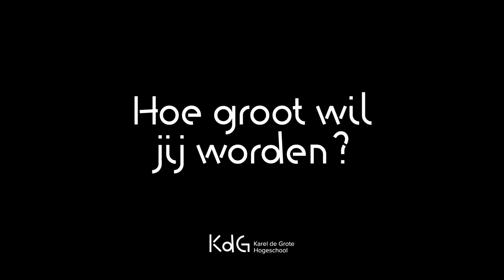Hoe groot wil jij worden?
Start jij met de eerste drone-leveringen in België?
Of zorg jij dat hulpgoederen op tijd het rampgebied bereiken?
Red jij levens door altijd het hoofd koel te houden?
Of vind jij woorden die ook de pijn kunnen stillen?